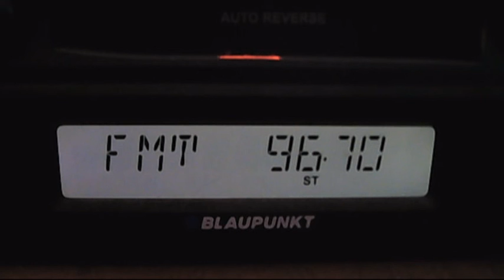fm dx european sporadic-e 18:34